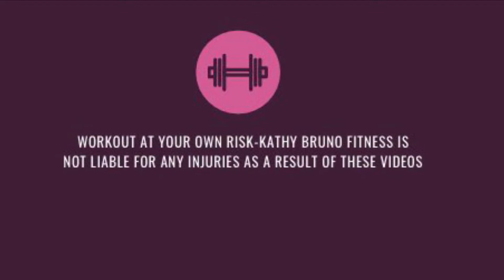CORE STRONG-Triple Total Core-bodyweight-41 minutes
Hi everyone, this workout is targeting the core 3 ways-standing, kneeling and abdominal work. You will feel all aspects of your core-waist, obliques, rectus abdominals and more!! Keep that core strong and think about your posture and breath. Work smart, work hard and have fun.